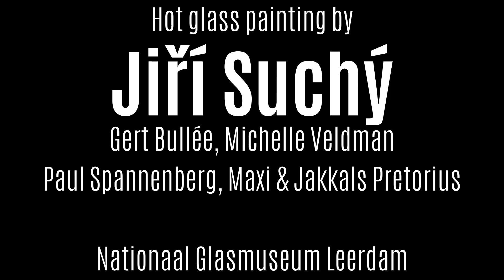Jiri Suchy - making of a hot glass painting art installation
De glaspijp gebruiken als teken- en schilderinstrument. Speciaal voor de Glas- en Kunstdagen gaf glaskunstenaar Jirí Suchý – Glass School Novy Bor (Tsjechië) een spectaculaire show in de glasblazerij. Het publiek kon ervaren hoe je kan tekenen en schilderen met ‘hot glass’.

Jiří Suchý attended the glass school in Nový Bor and then went on to study at the Academy of Art, Architecture and Design in Prague under the internationally renowned Czech architect, furniture designer and glass artist Prof. Bořek Šípek. Jiří Suchý’s glass objects, which are melted in moulds in the kiln, follow classical Czech glass sculpture in their design language. In his compositions he works with displacements of geometric objects, layering and blending them. By contrast, his paintings, which he creates using hot glass taken directly from the glass kiln applying his own specially developed technique, are expressive/abstract.